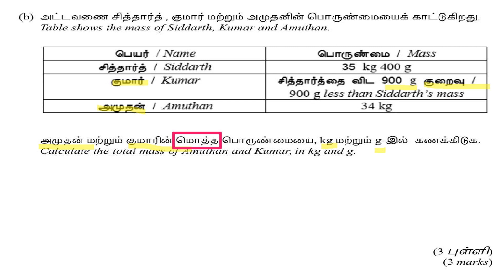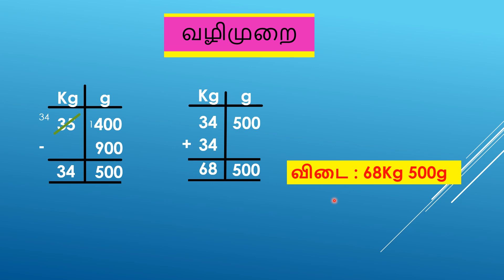UJIAN AKHIR SESI AKADEMIK ( PART 4 )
SOALAN MATEMATIK UASA
SOALAN 3 MARKAH
CARA PENYELESAIAN SOALAN UASA BAGI TAHUN 4, 5 & 6